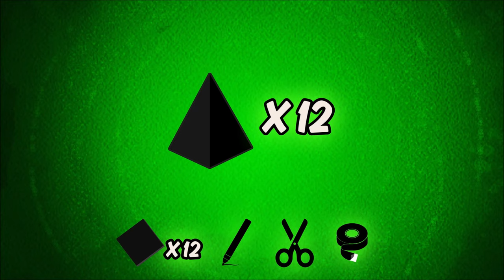Ben 10 | Cosplay Compilation | Cartoon Network Africa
Want to be more like Ben 10? Watch for a recap of our coolest Ben 10 cosplays!

Welcome to the official Cartoon Network Africa YouTube channel. You’ll find videos, updates and exciting content on the latest Cartoon Network shows, games and apps. Come back for new interactive game plays from your favourite cartoons like The Amazing World of Gumball, Ben 10, Teen Titans Go!, OK KO Let's Be Heroes, Adventure Time, Unikitty, Regular Show, Mighty Magiswords, Ben 10 Omniverse, Power Rangers, Uncle Grandpa, Steven Universe, Clarence and many more!